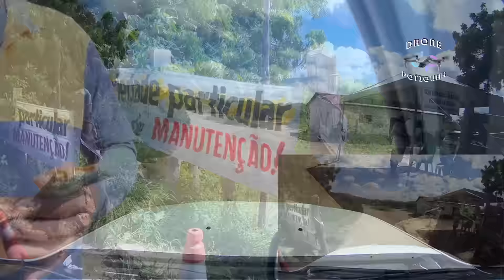DESVIO da BR 304 quanto tempo leva na prática !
Vem comigo e conheça como é na prática o desvio da BR-304 todos os detalhes e no final quanto levou para podermos atravessar ou percorrer essa parte da estrada entre Natal e Mossoró.

        Você que gosta do meu trabalho pode ajudar de alguma forma para que eu não pare de produzir novos conteúdos por esse mundo afora, para isto se puder realizar uma doação seja de qual for o valor ficarei muito grato.  Você pode também se tornar membro do canal isso irá me ajudar da mesma forma obrigado pelo seu apoio.

Maria Izabel Bayerlein

Conecte-se Comigo

Kwai: drone.potiguar

Forte Abraço

Christian